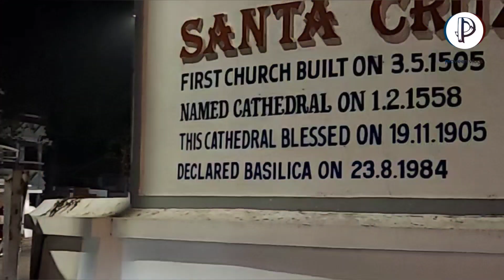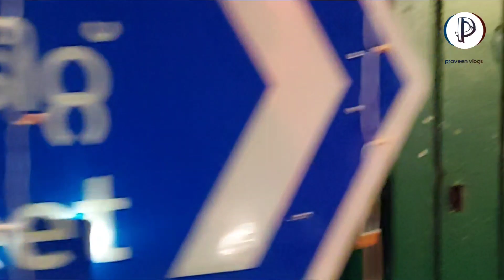കെ.ജെ.യേശുദാസിന്റെ ഫോർട്ട് കൊച്ചിയിലെ വീട് കാണാം